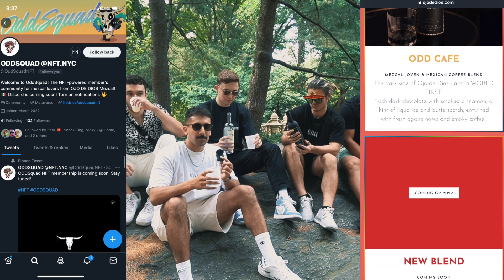NFT YOUTUBERS X NFT NYC - BENTOBOI, ZERK, TOM, NICKYG, GAVIN, ANDRES | Tea Time w/ Tom ep. 20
I offer my Brutally Honest Reviews & Consulting, ask me about it!

This channel is also partnered with SupDucks!

Gear:
Sony A6400
16-50mm f3.5 (e-mount)